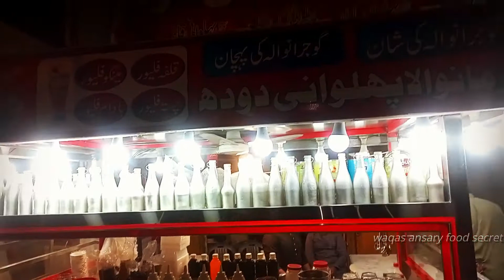Pehalwani Rabri milk Gujranwala | Pehalwani doodh Gujranwala | Pehalwani Rabri gola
Assalam O Alikum !  BLESSINGS you all# Mashallah Astaghfirullah
waqas ansary food secret